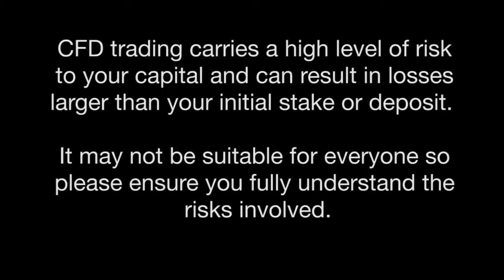Financial Trading: Chasing and Catching Falling Knives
Chasing the market is a huge mistake that so many share buyers make.

This video should be drilled into anyone who buys shares whether they wish to become a trader or not. Buying shares is one of the most important parts of making money from trading and getting that part wrong almost certainly will end up in a loss to your trading account. This video together with our eDVD will talk you through the process of how to buy shares like a professional trader.

Discipline is important when you are trading on the markets, and psychology reveals that the trading environment is a very difficult one for people. We are not wired to react in the ways that are required to be a successful trader.

This is evident in a very common practice. It is called chasing the market, and it is involves basically changing your mind about the trade you want to place. There is a satisfaction in starting a new trade, and if you are close to it then you may give in to the temptation.

Suppose for example you have decided that a share would be a good trade if the price comes down to £1.02. Depending on how you see the chart and where the support levels are, you may choose to place a stop loss order at £.96. The stoploss order would ensure that your trade is closed out if the stock falls in price instead of gaining after you make the trade.

You may be following the chart, seeing the price gradually coming down on a retracement, but failing to drop all the way to £1.02. Perhaps it stalls at £1.03 and goes back up. You watch as it climbs to £1.06, "proving" to you that it was a good trade to place and that you had read the charts correctly.

What many novices will do is decide to buy at £1.06, concerned that they want to make the best of the gain that they had predicted. This is called chasing the market.

There can be two outcomes to this. Sometimes the price will continue going up, vindicating your action in your mind and providing you with a profit. This only serves to reinforce the habit of chasing the market.

The other outcome involves a loss. Perhaps the price falls again, and even drops until it reaches your stop loss at £.96, when your trade is closed for you.

Consider what your rash action has achieved in this case. Instead of buying at £1.02, you bought at £1.06. The trade closed out at £.96, which means you lost £.10 per share, rather than the planned six pence per share. By chasing the market, you have drastically increased your risk, just because you did not want to miss out on the trade.

Good traders never chase the market. They stick with their discipline, and if the price never comes down to their buying level, then they never place the trade. If you plan your trades, and you should, then buying impulsively will completely negate your careful planning, and quite possibly tip the scales against you having a profitable vocation trading.

Traders say "Plan Your Trade and Trade Your Plan". It is important that you develop the discipline to stick with your plan, making only the trades that you have determined should result in you having a profitable career. This is a difficult lesson to learn, as human nature is against it, but it is an essential lesson if you are to succeed.